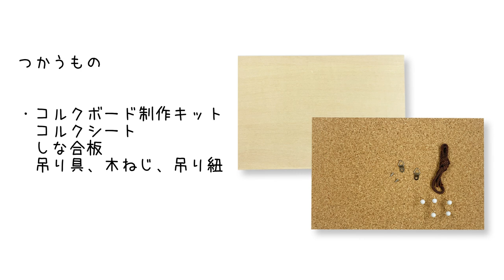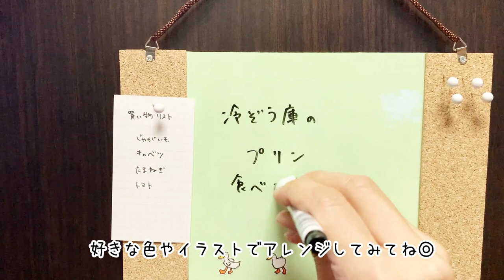【作り方】コルクボード&ホワイトボード 両面使える 便利アイテムをつくってみよう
使ったもの
▼コルクボード制作キット
これ一式でコルクボードが作れちゃうお手軽キット

木の板や、段ボール、アクリル板などに貼るとホワイトボードに変身！透明なので、下地を好きな色で塗ったり、絵を描いたり、コラージュにも向いています。

0:04 使うもの紹介
0:13 アクリル絵の具を板を塗る
1:03 コルクシートを好きなサイズ、形にカット
1:16 ホワイトボードフィルムも好きなサイズ、形にカット
1:31 フィルムの下に入れるイラストを用意、ボードに仮止め
2:00 ホワイトボードフィルムを板に貼る
2:15 吊り金具を取り付ける
2:47 コルクシートを板に貼る
3:26 ＼できあがり／

株式会社美術出版エデュケーショナル
わくわくするものづくりのお手伝い
画材・ものづくりアートロコアートロコAmazon